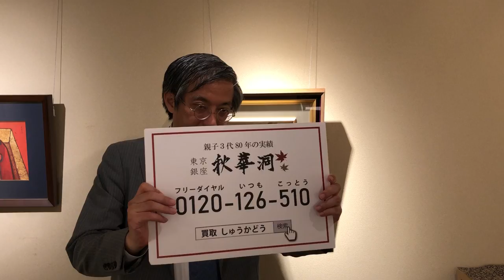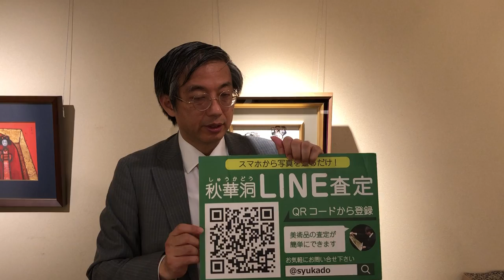須田剋太など油彩画・色紙絵の買取店。相続や蔵の整理なども、ご相談。